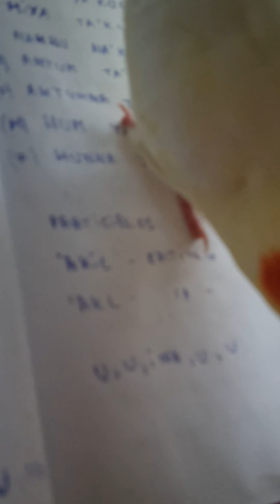Compilation with Limoon the cockatiel funny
Funny compilation with Limoon the cockatiel🐥